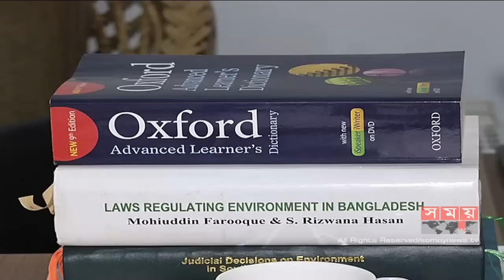শিগগিরই বদলে যাবে বুড়িগঙ্গার রূপ!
বৃষ্টিধোয়া এক স্নিগ্ধ নদী। টলটলে জলে যেনো টইটম্বুর। এবারের বর্ষায় এমনই অপরূপ রূপে আবির্ভূত হয়েছে বুড়িগঙ্গা। বলা হচ্ছে, বৃষ্টির পানি, উজানের নদীর ঢল আর ট্যানারি বন্ধের প্রভাবেই নদীটির এমন প্রত্যাবর্তন।

কিন্তু বিশেষজ্ঞরা বলছেন ৭০ শতাংশ দূষণ এখনো নিয়ন্ত্রণে না আসায় শুষ্ক মৌসুমে আবারো দেখা দেবে বিপর্যয়। শীতকালেও বুড়িগঙ্গাকে প্রবাহমান রাখতে ২০১০ সালে হাতে নেয়া প্রকল্প এখন সচল করতে চায় পানি উন্নয়ন বোর্ডের প্রধান প্রকৌশলী এএইচএম ফখরুল ইসলাম।